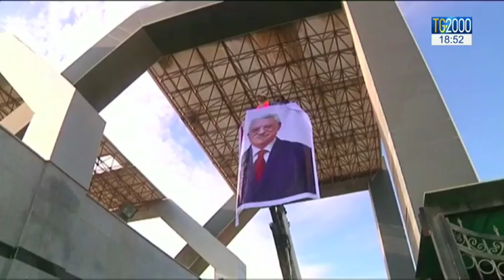Esteri. Hamas consegna i confini all'Autorità nazionale palestinese. Si allenta la tensione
Si allenta la tensione nei territori palestinesi. Hamas, storico leader all'opposizione ha consegnato il controllo dei confini nella Striscia di Gaza all’autorita’ nazionale palestinse. una passo previsto dagli accordi del Cairo e che si muove nel cammino di riconciliazione nazionale. Servizio di Pierluigi Vito